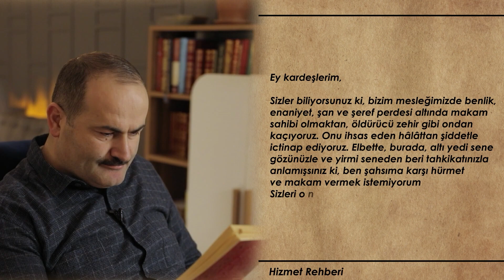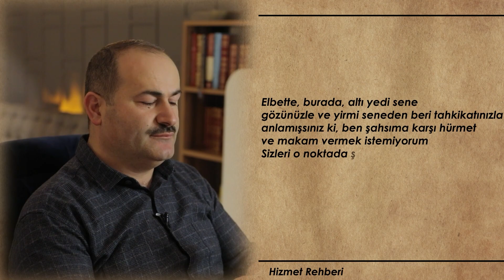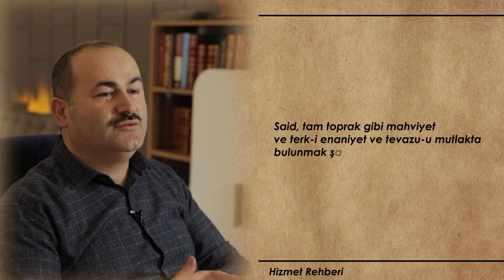Hizmet Etmek İsteyenlere Çok Önemli Düsturlar [Hizmet Rehberi 1] | Said Şaşmaz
Allah için hizmet etmek, koşturmak isteyenler nasıl hareket etmelidirler?
Bu videomuzda tevhid-şirk, riya-ihlas, tevazu-enaniyet kavramları üzerinde durduk.
Allah'ın dininde yer almak için kibir ve gururumuzu bırakmamızın ne kadar elzem olduğunu anlatan bir ders, iyi seyirler.

Bize Ulaşın;

Risale-i Nur Yeri: Hizmet Rehberi Sayfa:11
Ey kardeşlerim!

Sizler biliyorsunuz ki; bizim mesleğimizde benlik, enaniyet, şan ü şeref perdesi altında makam sahibi olmaktan, öldürücü zehir gibi ondan kaçıyoruz. Onu ihsas eden hâlâttan şiddetle içtinab ediyoruz. Elbette burada, altı-yedi sene gözünüzle ve yirmi seneden beri tahkikatınızla anlamışsınız ki, ben şahsıma karşı hürmet ve makam vermek istemiyorum. Sizleri o noktada şiddetle tekdir etmişim. Bana haddimden fazla mevki vermeyiniz, diye sizden darılıyorum... (Tarihçe-i Hayat 302)

Said tam toprak gibi mahviyet ve terk-i enaniyet ve tevazu-u mutlakta bulunmak şarttır; tâ ki Risalet-ün Nur'u bulandırmasın, tesirini kırmasın...

00:00 Giriş
01:04 Şöhretin Kalbi Öldürmesi
05:00 Molla Hamid Ağabeyden Hatıra
08:22 İmanın İnkişaf Ettiğine Delil Nedir?
16:12 Kendi Davana Ters Hareket Etme
18:46 Hidayet Nimeti Nedir?
19:51 Peygamberlere Muhabbet Nasıl Faydasız Olabilir
23:23 Kendi Nefsini Sevenler Başkasını Sevemezler
29:02 Tevazu da Ölçü
30:11 Manen Büyümenin Yolu
39:32 Kıyas-ı Binnefs